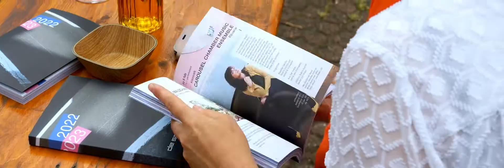seizoensbrochure 2022/2023 De Spil Roeselare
seizoen 2022/2023